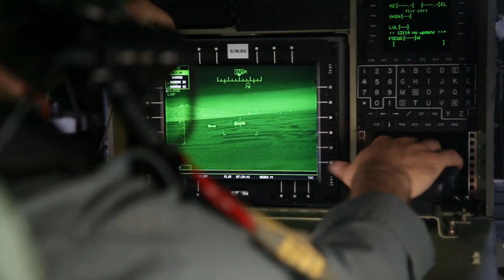SACEUR and CSEL 2016 Season's Greetings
Season's Greetings from Supreme Allied Commander Europe, General Curtis M. Scaparrotti and Allied Command Operations Command Senior Enlisted Leader, Command Sergeant Major Davor Petek.
This month, as you gather with family and friends, CSM Petek and I want to send Season’s Greetings to everyone serving across the Alliance. We appreciate all that you do to keep us safe. We also want to thank your families for serving with you. Together we are ensuring that Europe remains secure and at peace. Merry Christmas and Happy New Year! NATO Non-Commissioned Officers
NATO Supreme Headquarters Allied Powers Europe (SHAPE) __